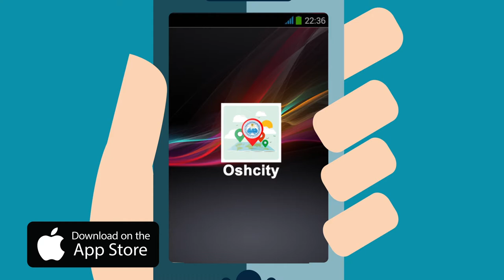Загрузи приложение OshCity и помогай делать Ош лучше